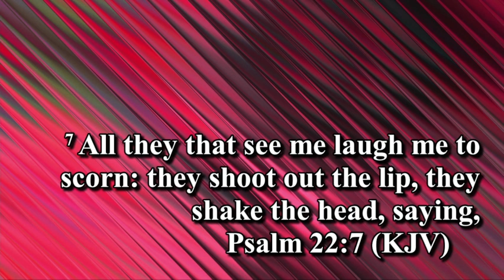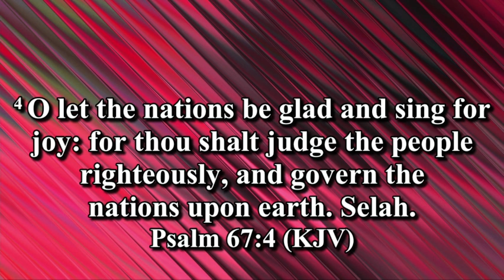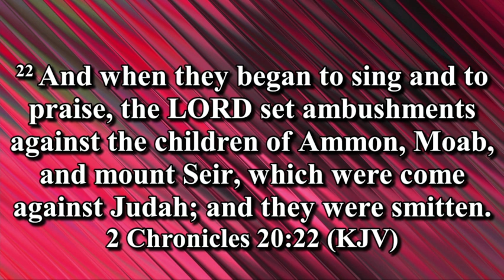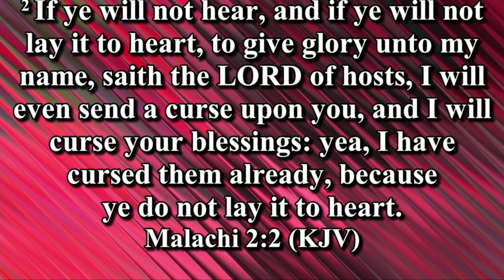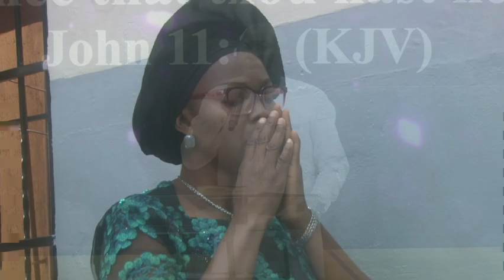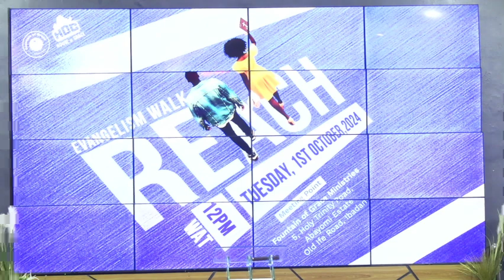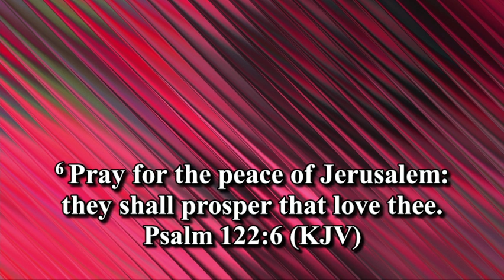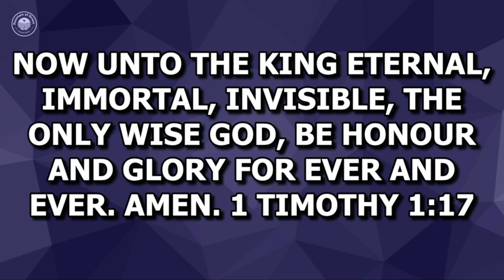September Thanksgiving Service | 29-09-2024